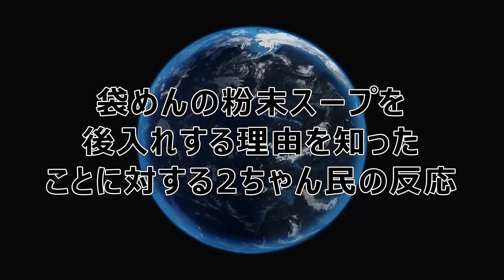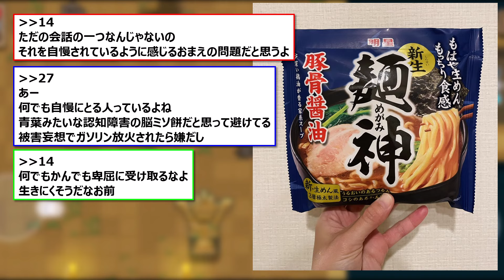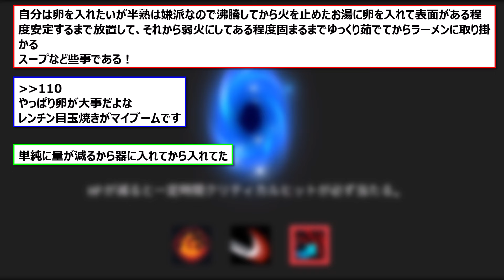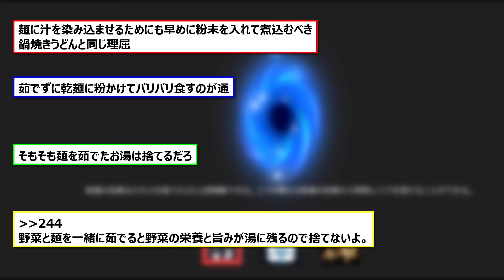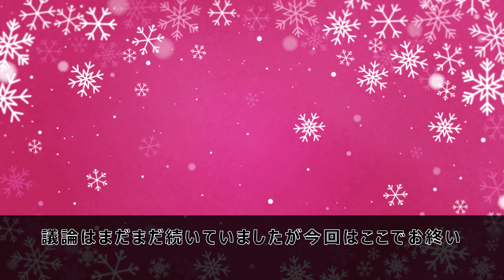【 2ちゃん 】袋めんの粉末スープを後入れする理由をしったことに対する2ちゃん民の反応【 インスタントラーメン 】 #124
概要：
袋麺のラーメンを作る時、裏面の作り方を読んでいるでしょうか。

「いまさら確認しなくても作れるし」と、だいたいで作っている人も多いかもしれません。確かに、インスタントラーメンはそんな風に、「誰でも簡単に作れる」ことも大きな魅力の１つです。

しかし、裏面に書かれたメーカー推奨の作り方は、よりおいしく、安全に食べるためのポイントでもあります。「粉末スープは火を止めてから入れる」と書かれているのも、そのためです。

家庭で作るインスタントラーメンをよりおいしく味わうために、火を止めてから入れる理由を確認しましょう。

▽火を止めてから粉末スープを入れるのはなぜ

なぜ粉末スープは火を止めてから入れるのでしょうか。ハウス食品のホームページではその疑問に答えています。

「鍋の中で粉末スープを麺と一緒に加熱すると､スープ本来の香りが飛ぶことで、風味が変わってしまうことがあります」

ハウス食品グループ　ーより引用
さまざまな旨みや香りを閉じ込めた粉末スープは、いわばインスタントラーメンの要。それが知らず知らずのうちに損なわれてしまっているとしたら、非常にもったいないことです。

袋麺でおいしいインスタントラーメンを作るためには、火を止めてから粉末スープを入れましょう。手間のかかることではないので、これからはちょっと気を付けながら、作ってみてください。

つい「ほぐしすぎて」いるかも
袋麺のインスタントラーメンを作る際には、鍋で湯を沸かし、そこに袋麺を入れてゆでていきます。

麺は最初固まった状態なので、お湯の中でほぐしながらゆでていきますが、この時、ほぐしすぎないことがポイントです。

つい「中まで早く火を通したい」という思いからお箸で麵を触りすぎてしまうことが多いのですが、ほぐしすぎると麺の表面からでんぷんが流れ出てしまい、食べた時のツルツル感が失われてしまいます。

お湯に入れたら１分ほどは触らず、１分経ったら麺の裏表をひっくり返してまた１分ゆで、自然とほぐれてきたものをお箸で軽く広げる程度でよいようです。

もちろん、ゆで時間などは商品によっても違うため、まずはきちんとパッケージに書かれた作り方を確認するところから、始めてください。

ttps://news.goo.ne.jp/article/grapee/life/grapee-1505006.html